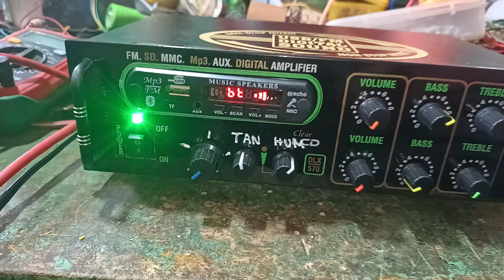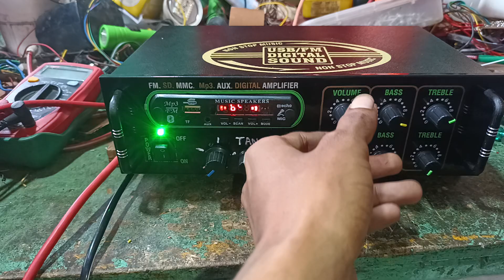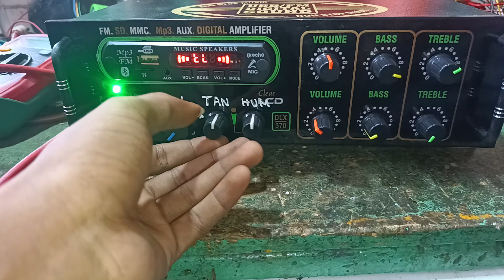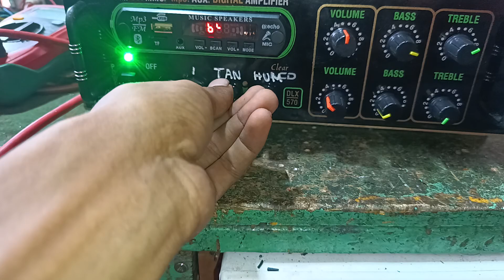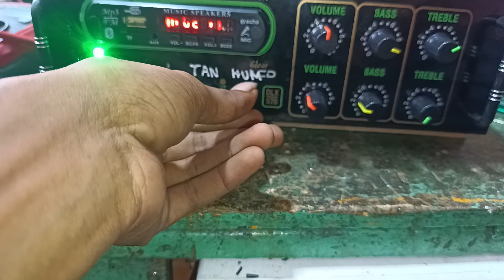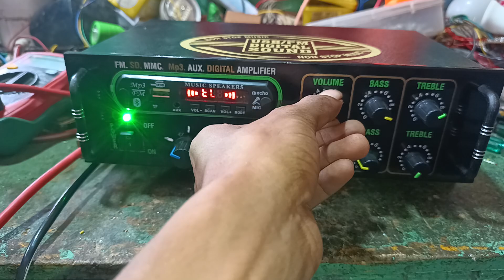16 মাল বাংলা বক্সের চিপ ডেক রেডি হলো নসিবপুর গেলো।কারোর লাগলে যোগাযোগ করো এই নাম্বারে -6296279766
বাংলা বক্সের চিপ ডেক রেডি হলো নসিবপুর গেলো।কারোর লাগলে যোগাযোগ করো এই নাম্বারে -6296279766